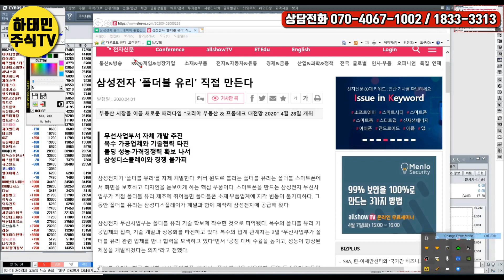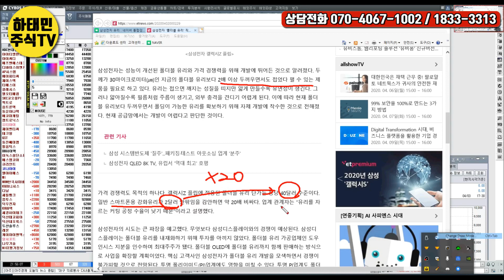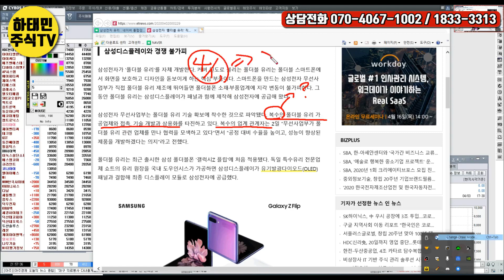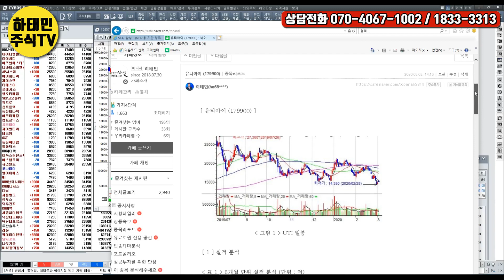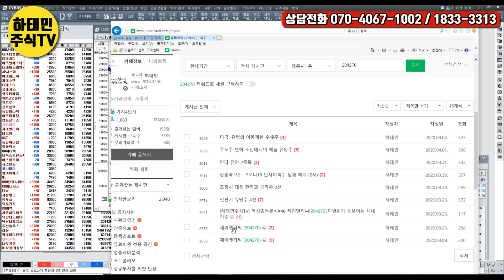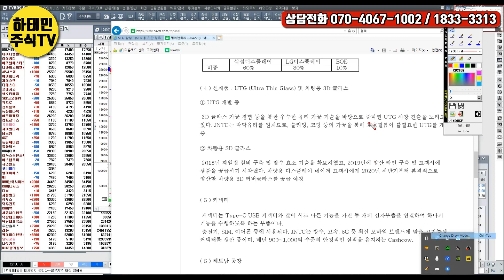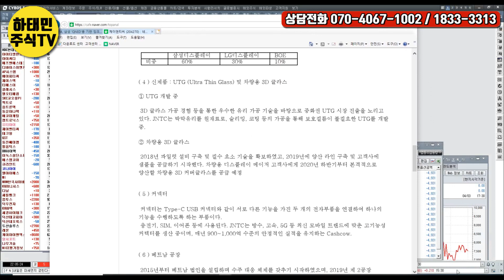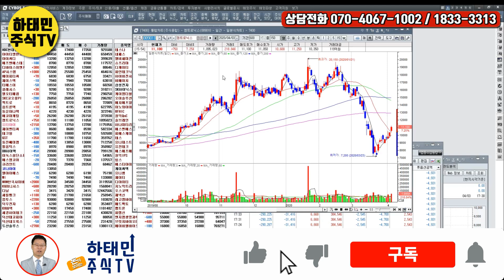[하태민이 테마분석]삼성전자가 유리를 만든다? (켐트로닉스, 유티아이, 제이앤티씨)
[하태민 주식TV] 매주 월~금 am 08:30~09:30 / pm 02:20~03:20 주식 시황방송

그 외 종목 핵심분석 정보는 하태민의 네이버 카페 '남다른 주식 투자의 길'을 참고하세요.